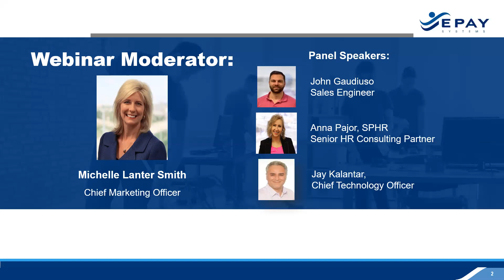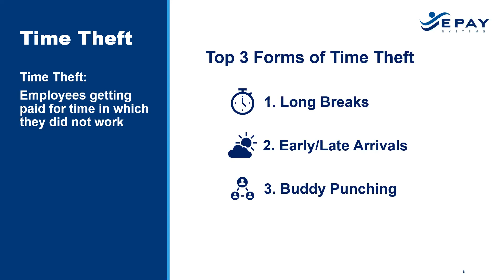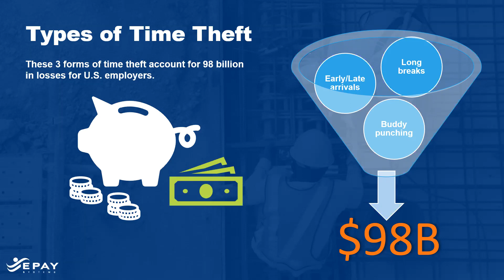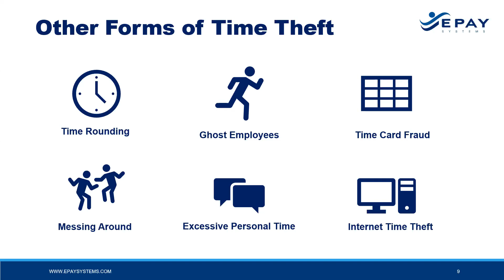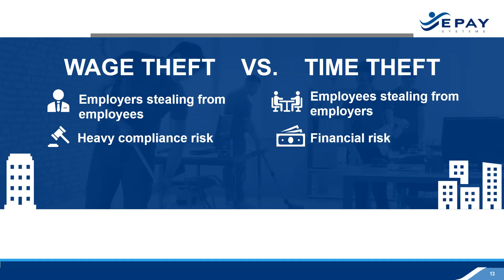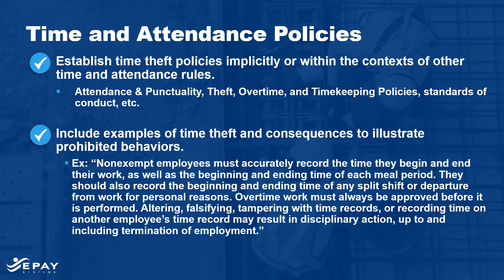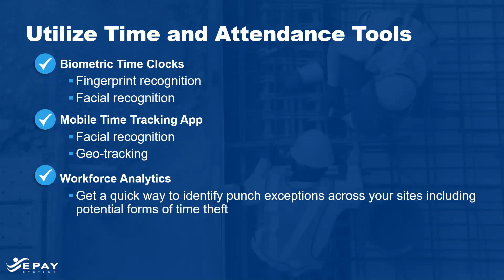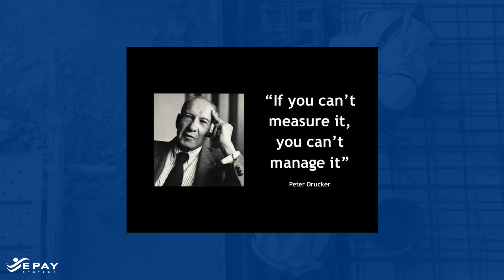Time Theft Take Down: Preventing Time Theft for the Hourly Workforce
It’s been estimated that U.S. employers lose more than $400 billion in productivity every year from workforce time theft. However, the rise of powerful biometric and workforce management technology, reporting analytics, and HR policies, has allowed employers to start winning the fight.

Michelle Lanter Smith and a panel of experts representing HR, operations, and technology discuss all things time theft in this 60-min. presentation, including:

- Time theft overview: forms, costs, and why it matters
- How to identify and address time theft
- Solutions for time theft
- Pros of Biometric Technology
- Live audience Q&A